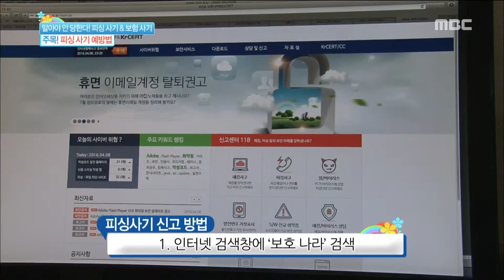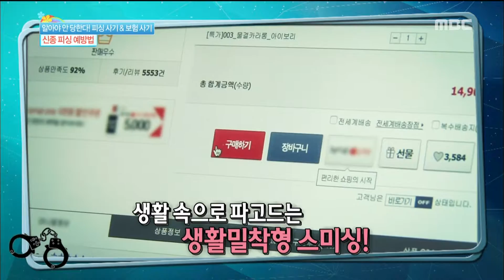[Happyday] Way to prevent phishing 주목! '피싱 사기 예방법' [기분 좋은 날] 20160422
Way to prevent phishing 주목! '피싱 사기 예방법' [기분 좋은 날]